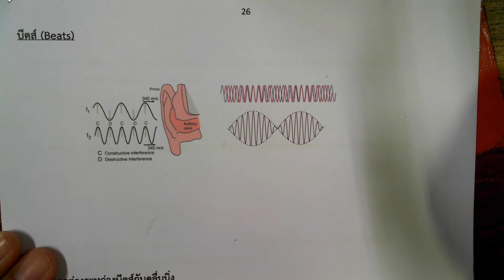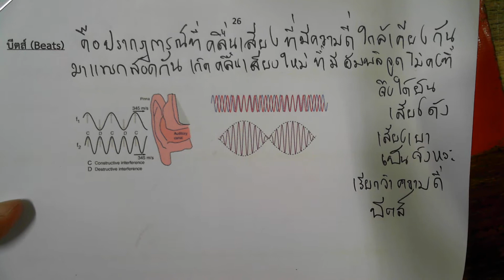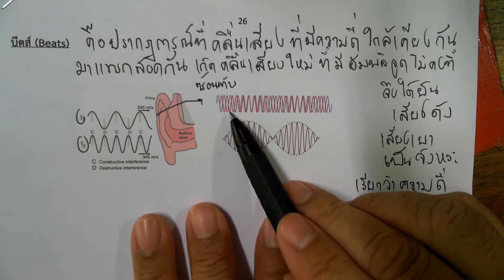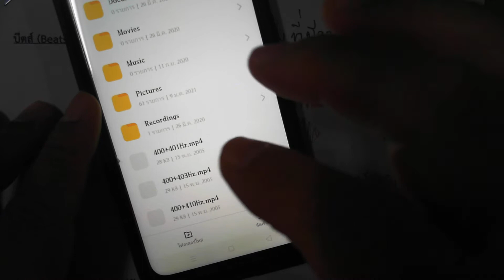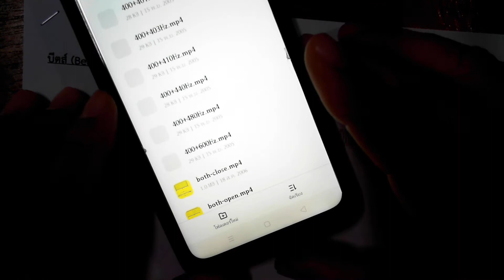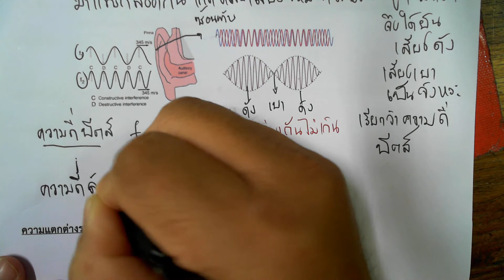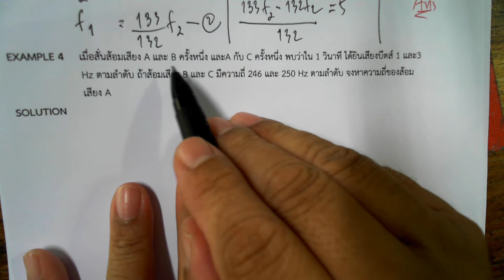บีตส์หน้า26 28